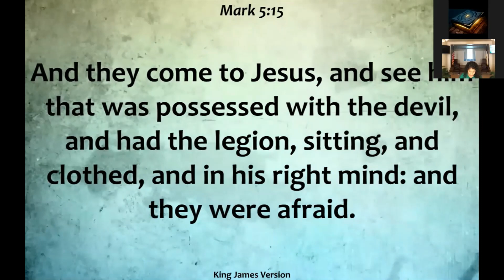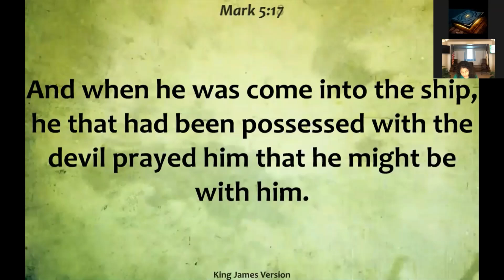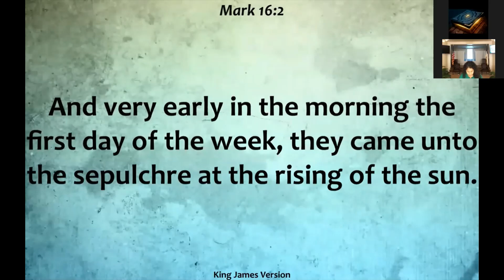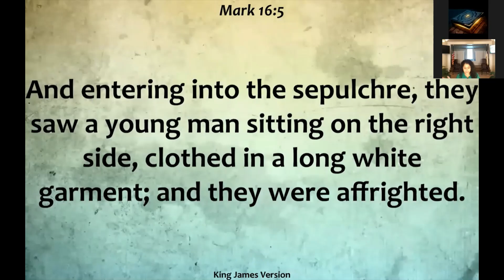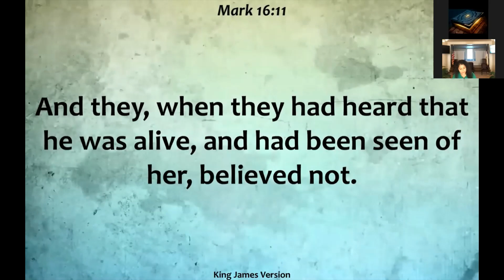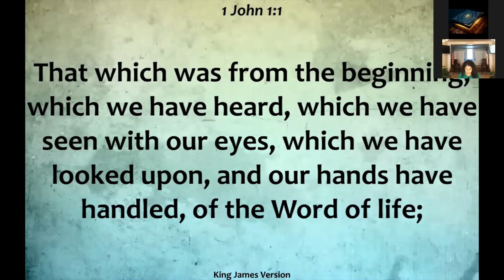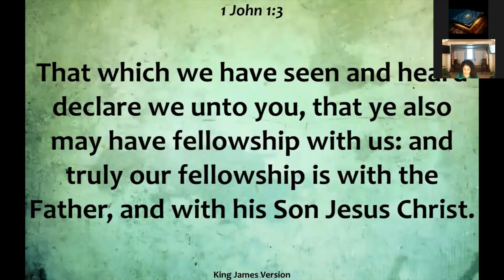Sabbath School, July 11, 2020 (3rd QTR, Lesson #2)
Sabbath school lesson provided by Lisa. 3rd Quarter, Lesson 2 of Making Friends for God, The Joy Of Sharing In His Mission.